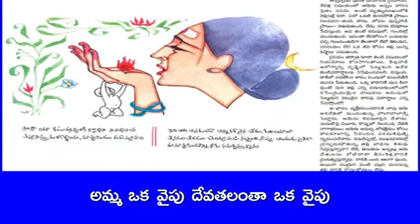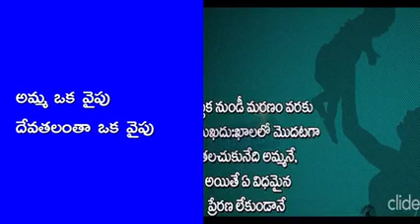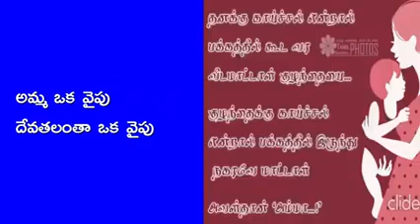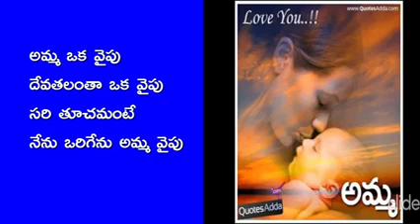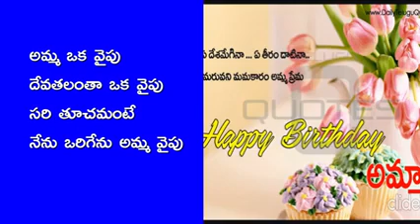అమ్మ ఒక వైపు దేవతలంతా ఒక వైపు DR C NARAYANA REDDY MELODY SONG